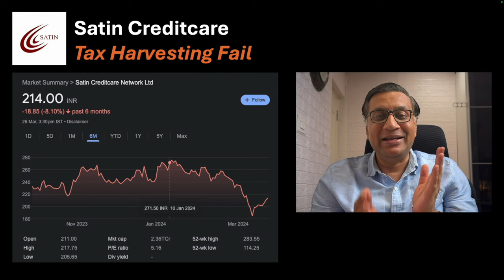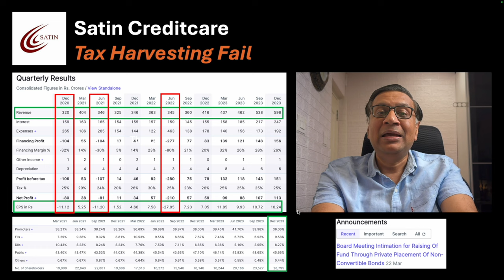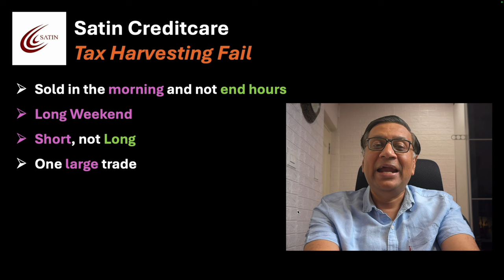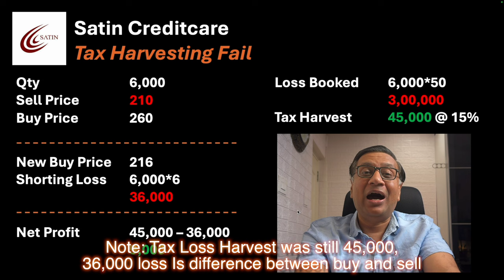Tax Loss Harvesting FAQ | Trade Gone Wrong | Manish Jain | FOW 30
This Video Covers FAQ's related to Tax Loss Harvesting:
* It is not necessary to buy in this FY
* It is not necessary to buy and sell  same instruments
* You can buy and then sell, or sell and buy
* Buy and Sell cannot be same day
* Any losses need to filed in your ITR to be carried over to next FY

I explain with a practical example on what I tried recently but backfired on me because I violated my own rules:
- Sold in the morning and not end hours
- Traded around a Long Weekend
- Went Short, not Long
- One large trade, did not split

Overconfidence is Injurious to your financial health!